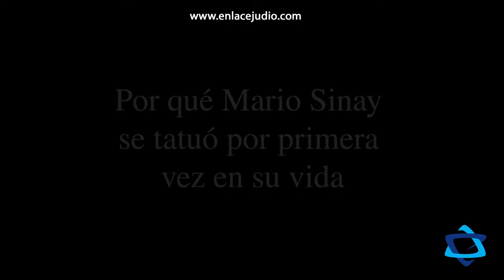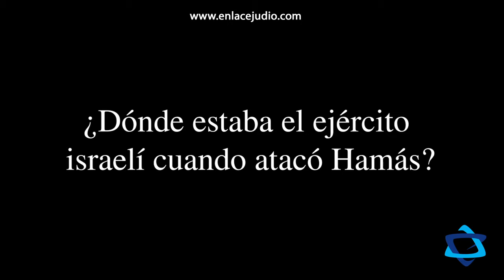¿Dónde estaba el ejército israelí el 7 de octubre? Y la historia de un tatuaje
Su familia sobrevivió milagrosamente. Ahora, Mario Sinay lleva esos nombres tatuados en el antebrazo como un recordatorio permanente: “mi familia nació de nuevo el 7 de octubre”.